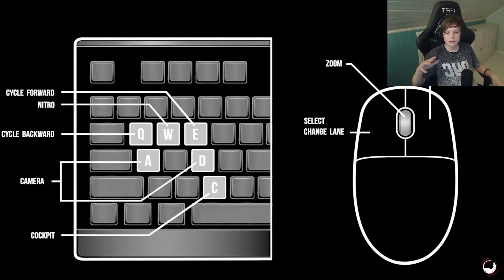time to vroom whith the kaboom